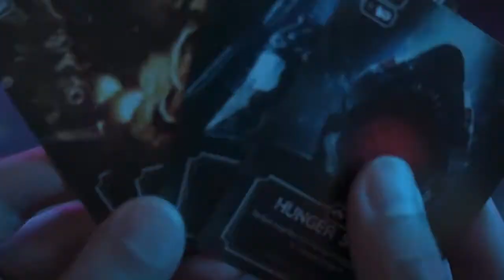Barbaric - Game Trailer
Barbaric is a competitive miniature board game, in which players assume the role of mutated animals, known as The Rider, riding unique craft ship, known as The Gear. Each Rider and Gear have their own deck of cards, which has distinctive special power from other decks.

Players are going to combine Rider’s and Gear’s deck together to create their own play deck, which hold endless combination and strategy.

In each turn, players will take actions to either move around the board, salvage for valuable resource, or play their cards to improve their Rider or Gear. Players will need to compete to retrieve the Atomic core, which is located on the main board.